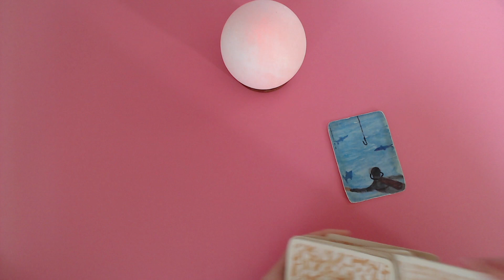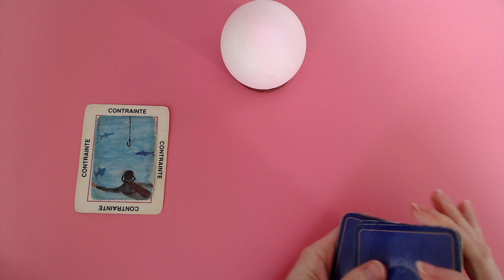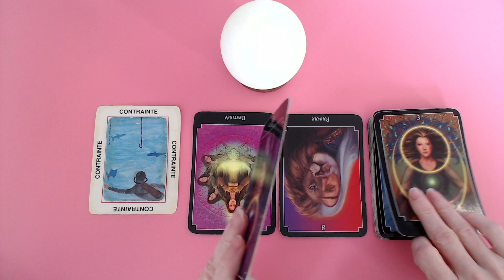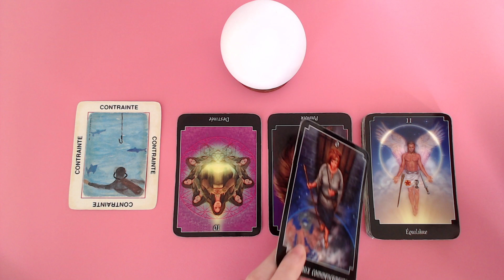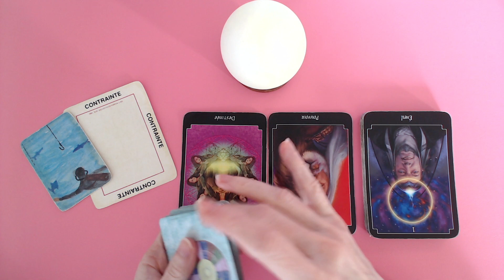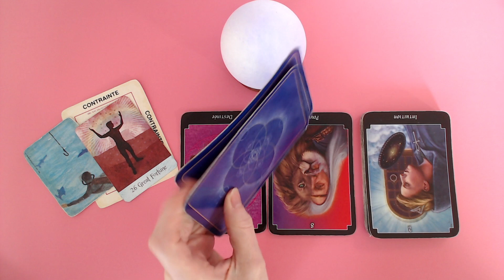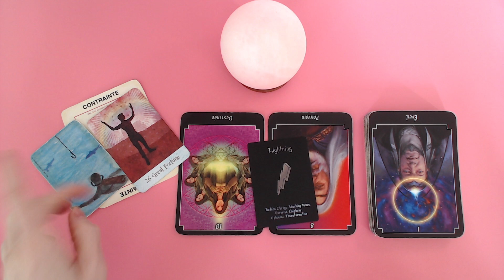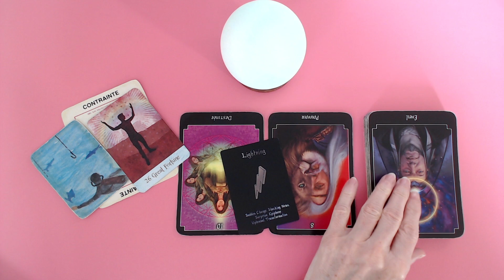Pression. 🦈🦈🦈. Perte d'argent. Détrôné. Faire face à la Justice ⚖️. Une femme qui a gardé le secret.